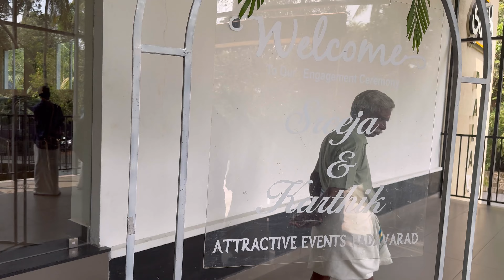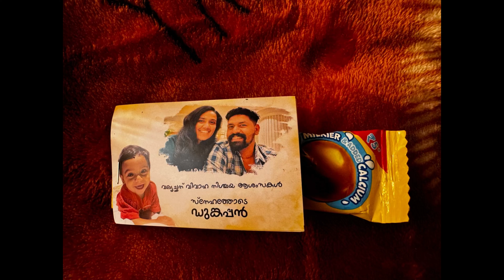അങ്ങനെ ഏറെ നാളത്തെ കാത്തിരിപ്പിന് അവസാനം😍|Engagement Day Vlog❣️shilpasanjay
അങ്ങനെ ഏറെ നാളത്തെ കാത്തിരിപ്പിന് അവസാനം😍|Engagement Day Vlog❣️

Dress Link